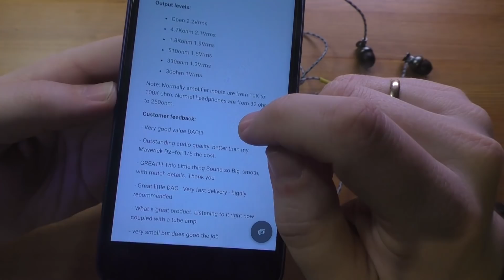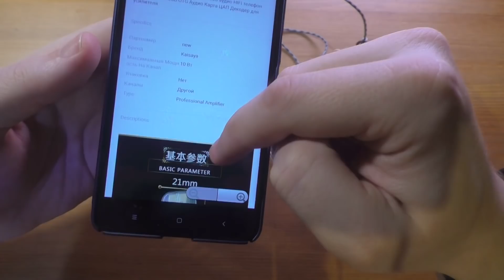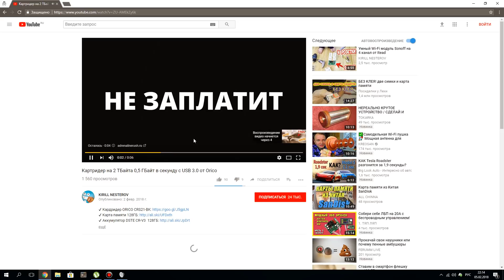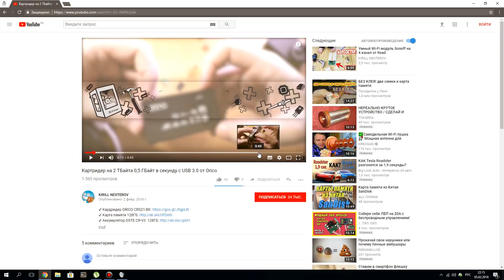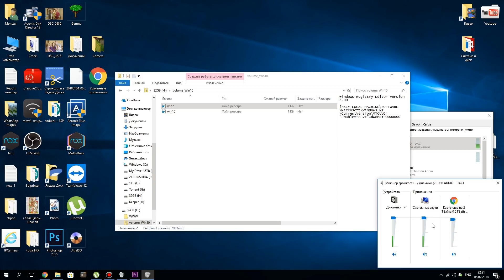mini Народный ЦАП для ценителей хорошего звука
💬 ОБЩЕЕ ВПЕЧАТЛЕНИЕ
Прозрачный и чистый звук PCM 2706. Высокие частоты имеют лучший распад и воздушность. Вокал и вообще человеческий голос звучит более натуральней. Бас производит комфортное ощущение, быстрый, очень стабильный и ясный. Этот внешний ЦАП идеально подходит для прослушивания альбомов в Lossless и работы со звуком.